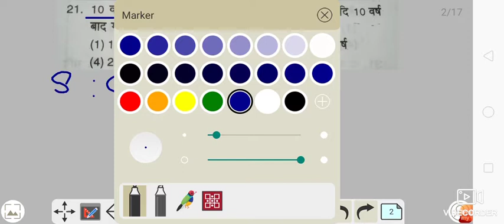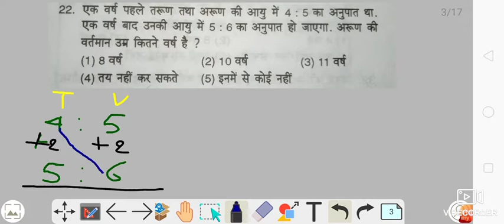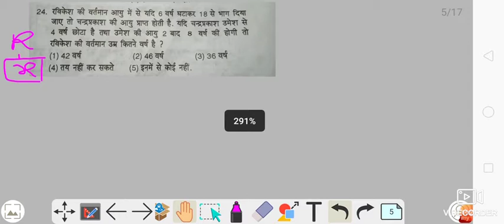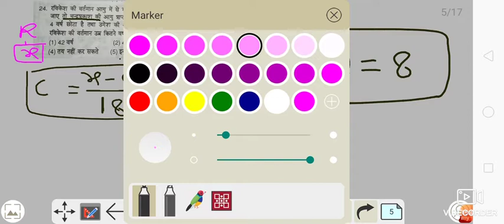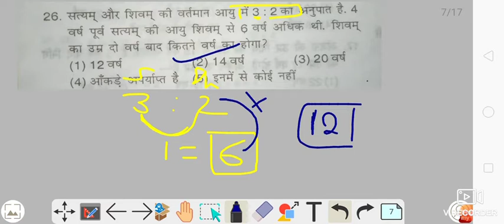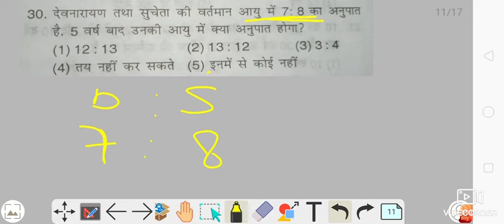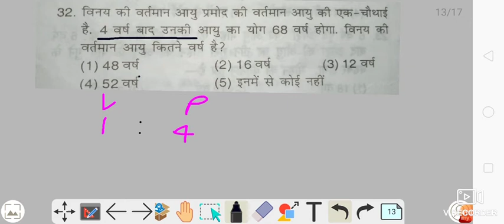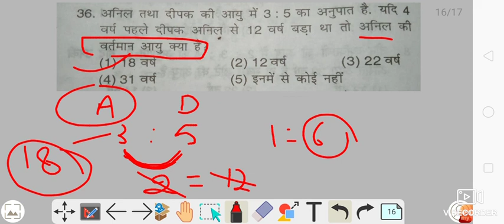Age Problem Question Practic 3